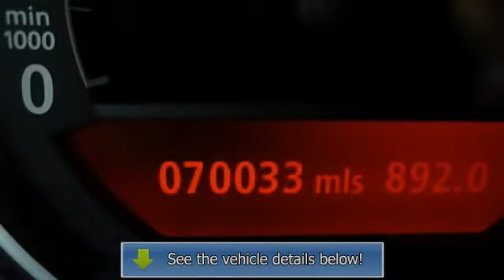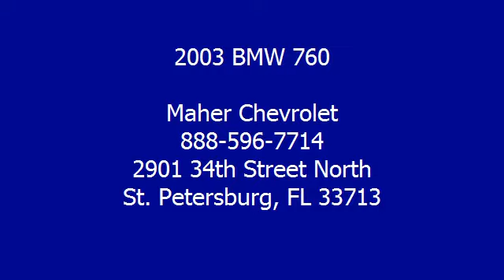2003 BMW 760 - Maher Chevrolet - St. Petersburg, FL 33713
Maher Chevrolet
2901 34th Street North

For Sale: 2003 BMW 760
VIN: WBAGN83483DK10417
Engine: DOHC 48-valve V12
Drivetrain:
Transmission: Automatic
Mileage: 70,033
Color: BLACK (exterior) BEIGE (interior)